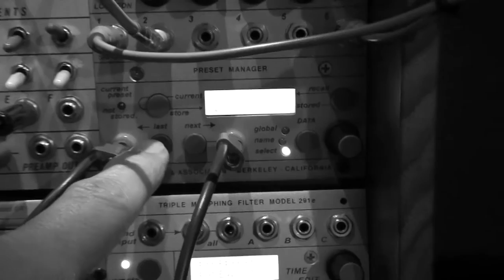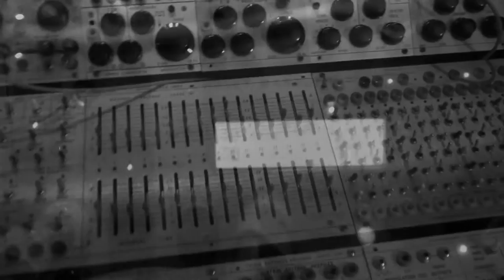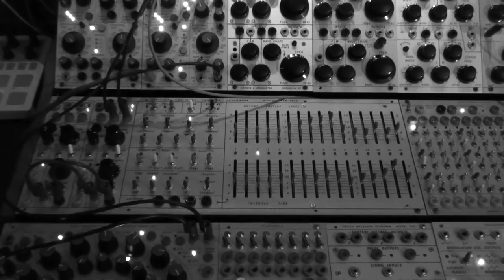Buchla 259e - Scanning through presets [01]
ACHTUNG!
The 259e can get pretty harsh & noisy :)

Scanning manually through old presets, what we hear is only 1 output of the 259e going to the mixer. Nothing else, except some reverb and delay added on top.